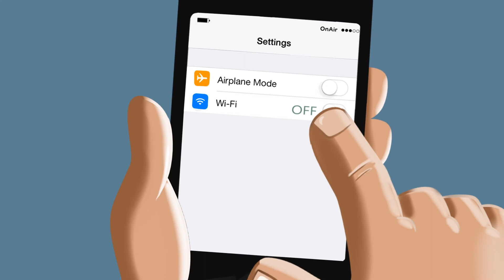ACA Saudia AirLine